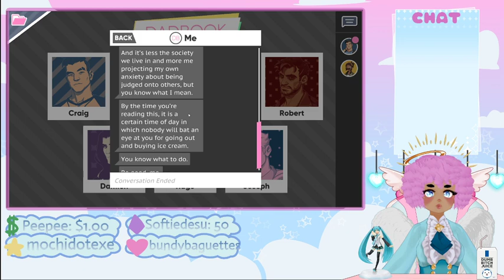👨💕dream daddy!💕👨 i really want to date that dad! ✰ VOD ✰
we continue our cute date with hugo and go to a tea party!